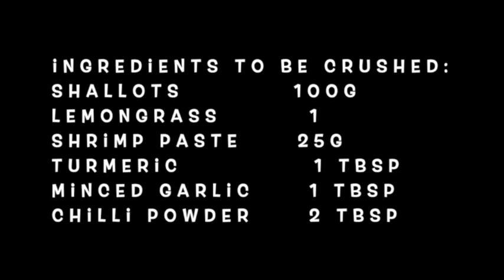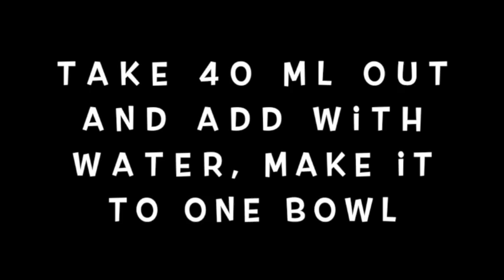WHAT TO COOK WITH TURMERIC | TURMERIC RECIPES AND COOKING | TURMERIC POWDER RECIPES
WHAT TO COOK WITH TURMERIC

Wei Lun Channel contains:
☀️ STREET FOOD

Join us for joy and fun, with a little spice of adventure!

OR

Wei Lun Channel will come in handy.